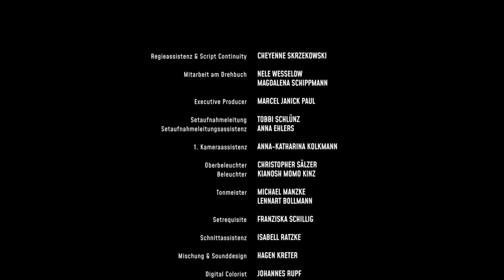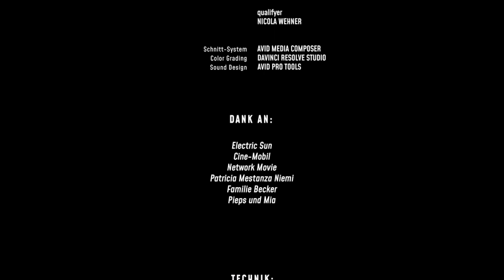Zwei Welten || Kurzfilm 2023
Melanie und ihr Bruder Niklas wohnen mit ihrer alleinerziehenden Mutter im sozialen Brennpunkt. Als diese plötzlich verstirbt, geht das Sorgerecht an ihren leiblichen, gut-bürgerlichen Vater über, den sie nicht kennen. Hineingeworfen in ein Leben mit neuer Mutter müssen Melanie und Niklas sich zurechtfinden und ihrem Vater eine zweite Chance geben.

with Matilda Lenhardt, Luca Kruse, Kristin Lenhardt,
Fabian Monasterios, Anna von Haebler & Jamie Watson

Production: Last Minute Productions
Directed by: Nele Wesselow
Written by: Kim Weidemann
Produced & Cinematography by: Anna Lena Grießer
Executive Produced & Edited by: Marcel Janick Paul (BFS)
Sound by: Michael Manzke & Lennart Bollmann
Color Grading: Johannes Rupf
Sound Design: Hagen Kreter

in Association with Frankfurter Skylinefilms, Cine-Mobil, Electric Sun & Pingu Power